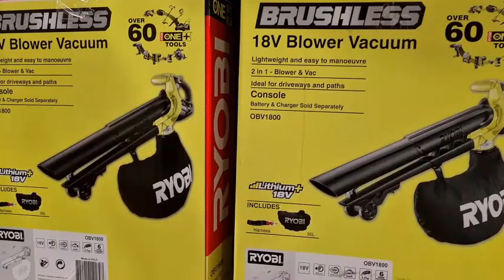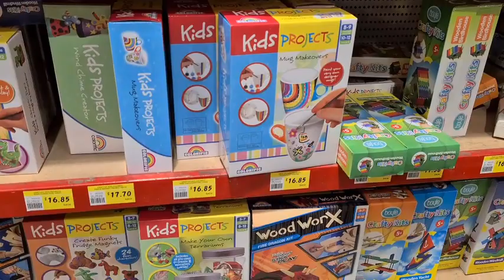BUNNINGS CORDLESS BLOWER RYOBI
Hello everyone, This is momshie rochelle hope you like this video please LIKE and SUBSCRIBE Dont forget to click the bell button down below to notify whenever i upload new videos.
Check the JOIN BUTTON below about my perks, and to help  to improve to grow my community.
Open to any suggestion on how to improve my youtube channel

FB PAGE ACCOUNT; rochelle vlog